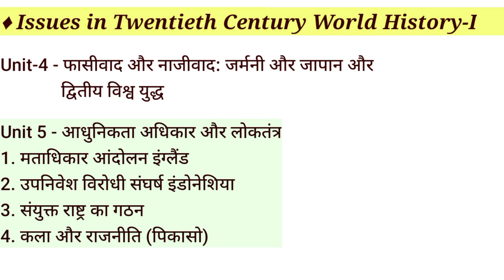Issues in Twentieth Century World History-I Syllabus || 5th Semester BA Programme history syllabus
hello friends is video mein aap Issues in Twentieth Century World History-I ke syllabus ko dekhenge